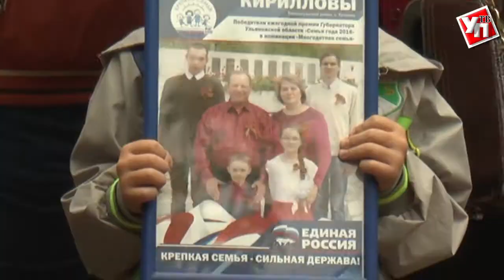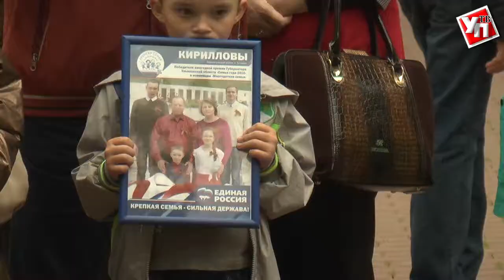Аллея Семейной славы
В Ульяновске в сквере на ул. Гончарова открыли аллею Семейной славы.
Портреты 10 лучших семей области теперь украшают аллею города на улице Гончарова. Все семьи – это победители ежегодного конкурса «Семья года», прошлогоднего окружного фестиваля-конкурса «Успешная семья Приволжья»